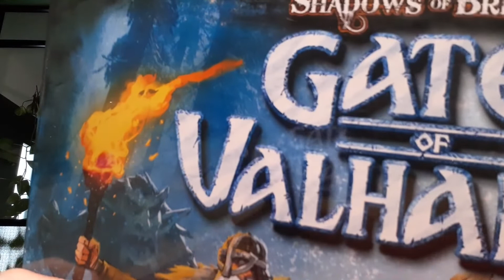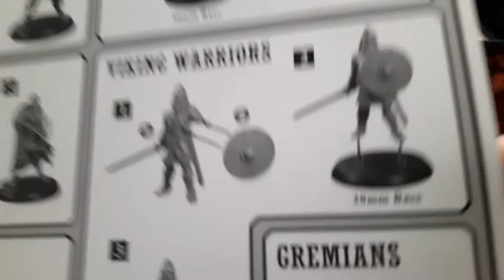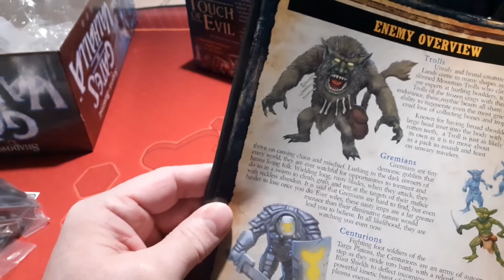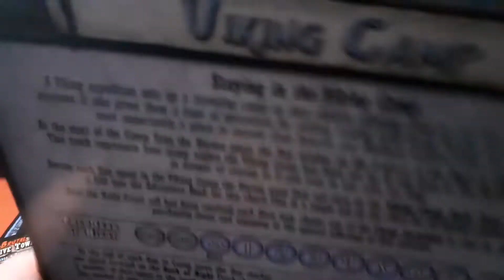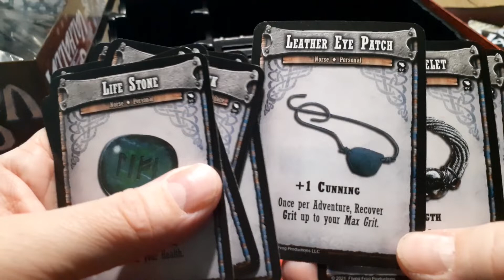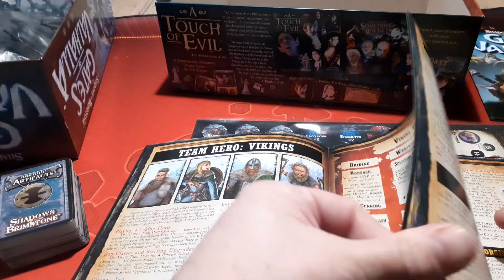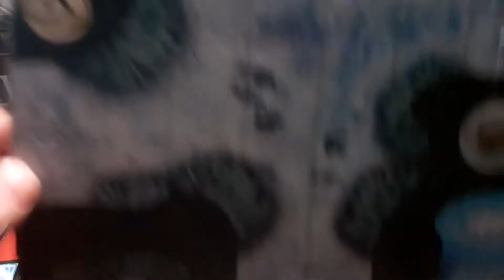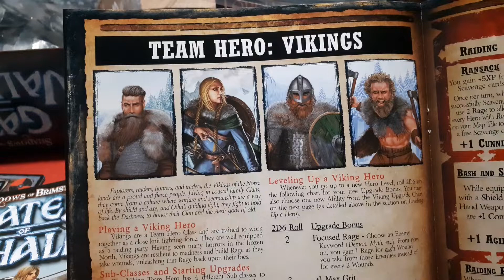Déboitage - Shadows of Brimstone - Gates Of Valhalla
Hééééé !

Aujourd'hui, petit déboitage / unboxing de Shadows of Brimstone Gates Of Valhalla !